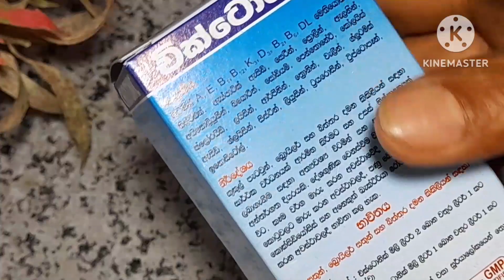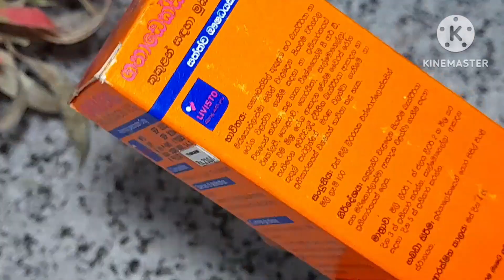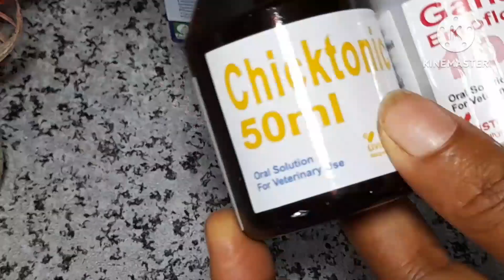පැටවුන්ගෙ සෙමට දුන්න බෙහෙත් වර්ග chanel by💕my recipe 💕